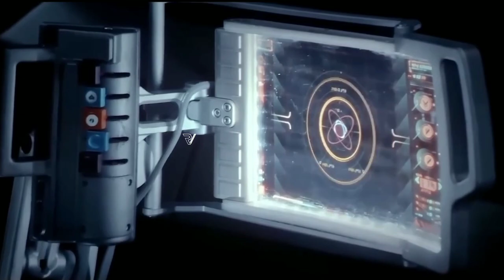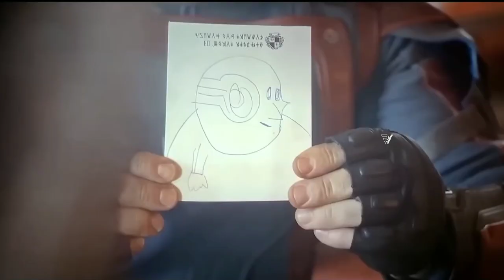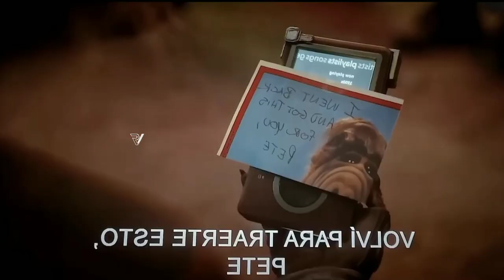Guardians of the galaxy vol. 3 explained/hindi full movie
guardians of the galaxy vol. 3 explained in hindi
gotg 3 review
hindi full movie
     𝐂𝐫𝐞𝐝𝐢𝐭𝐬:)
All Credit Gone Film Owners.
Images and footage Source : MCU
Release date : 5 May 2023 (India)
Director : James-Gunn
Distributed by : Walt-Disney-Studios-Motion-Pictures
Background Music 🎶 :)

"Almost New"
guardians of the galaxy vol. 3 ending
guardians of the galaxy vol. 3 full plot in hindi
the high evolutionary
adam warlock
guardians of the galaxy vol. 3 full summary
guardians of the galaxy vol 3 explanation
guardians of the galaxy vol 3 explained in telugu
guardians of the galaxy vol 3 explained in malayalam
guardians of the galaxy vol 3 explain
guardians of the galaxy vol 3 explained in bangla
guardians of the galaxy volume 3 explanation
guardians of the galaxy volume 3 explained in hindi
guardians of the galaxy volume 3 explain
guardians of the galaxy volume 3 explanation in hindi
guardians of the galaxy vol 3 movie explained in hindi
guardians of the galaxy vol 3 malayalam
explanation guardians of the galaxy vol 3 trailer explained in hindi guardians of the galaxy vol 3 ending explained
Guardians of the Galaxy Vol. 3 Post Credit Scene & Ending
guardians of the galaxy 3 post credit scene